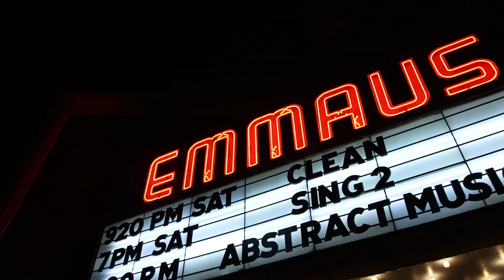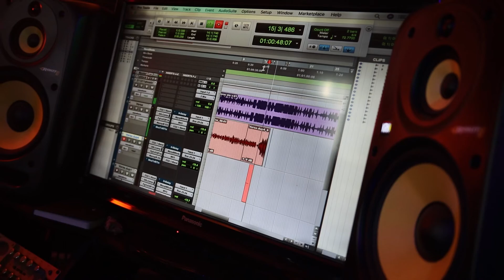FOLLOW THE LEADERS Vlog EP.2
@leadersofanewgeneration8083  SUBSCRIBE TO THE CHANNEL FOR ALL OUR LATEST CONTENT MUSIC VIDEOS VLOG EPISODES MUSIC IF YOU A LEADER/CREATOR DUB TO PAGE THIS IS THE FAMILY YOU WANT TO BE A PART OF.. LEEGEN ALL WE KNOW IS LEAD THE WAY